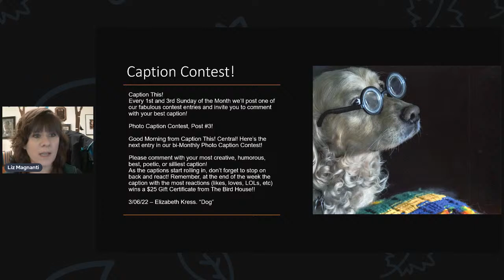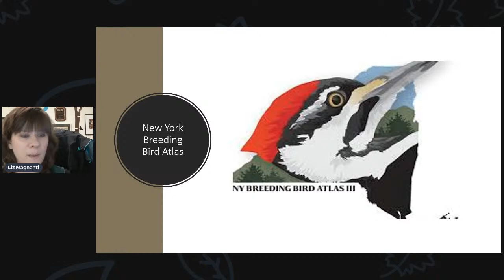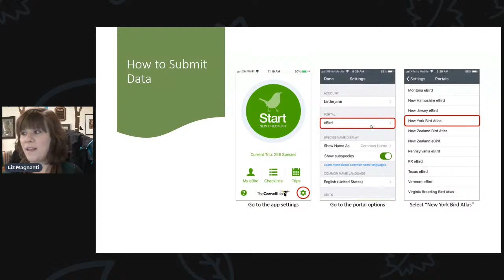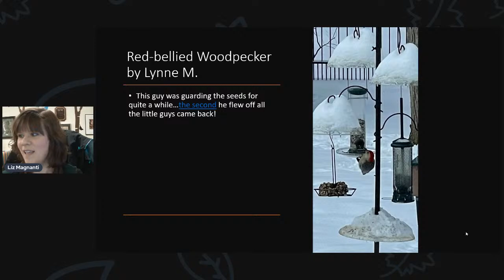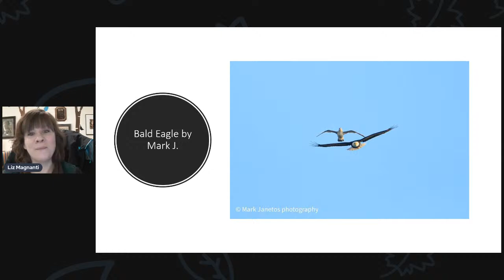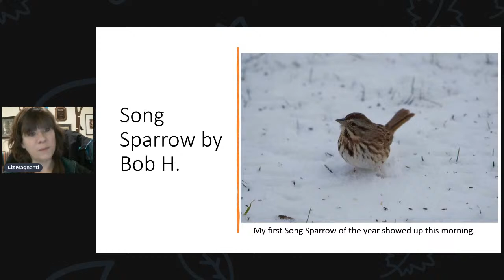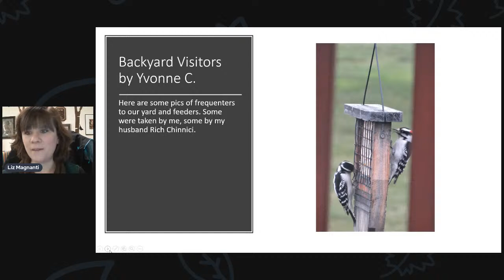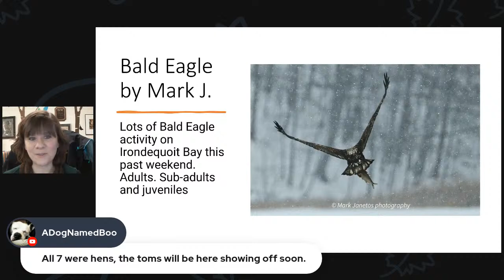Breeding Bird Atlas & We Share Your Photos!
Liz gives some information about the Breeding Bird Atlas happening in New York State and shares your photos!